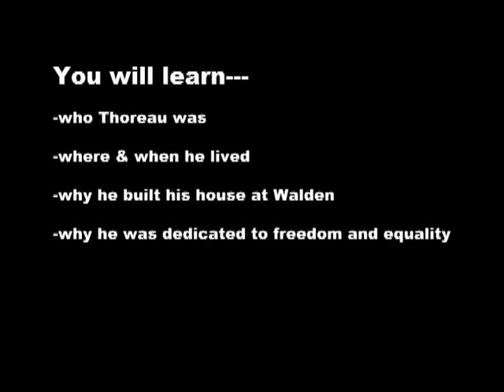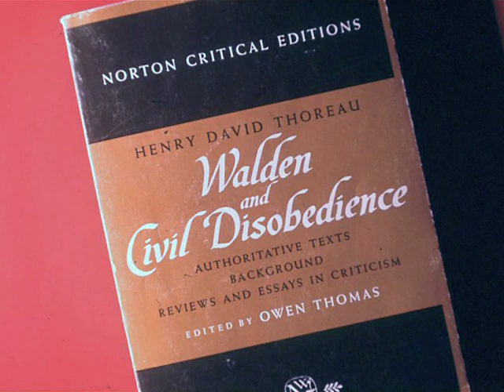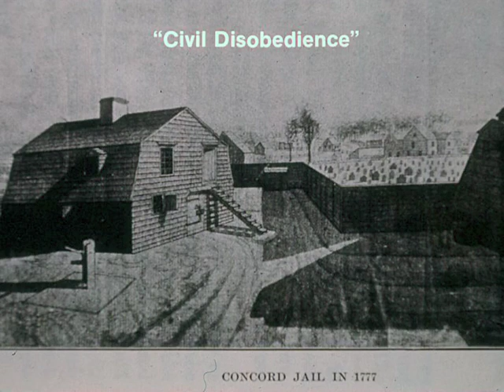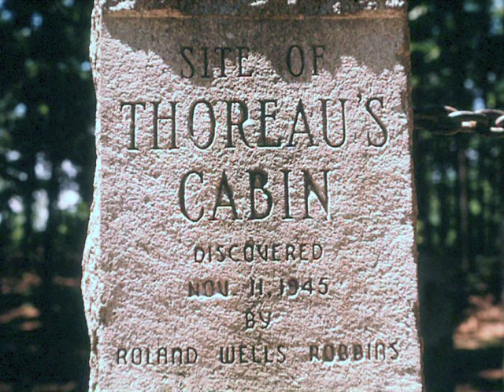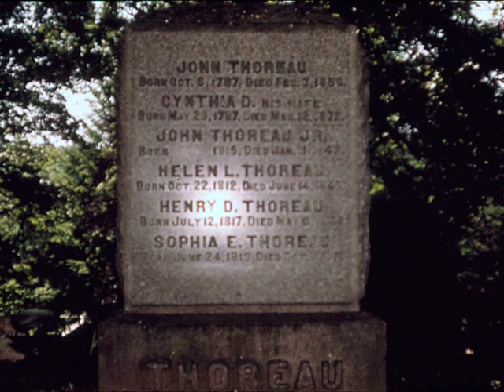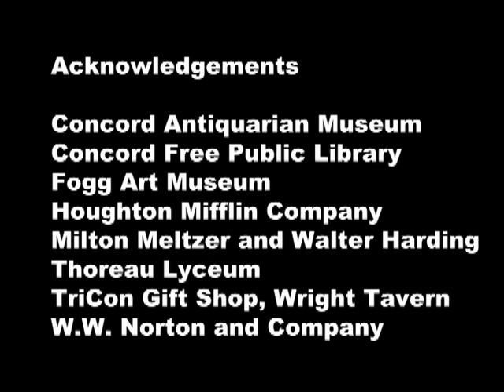Henry David Thoreau by Professor Paul Friesen